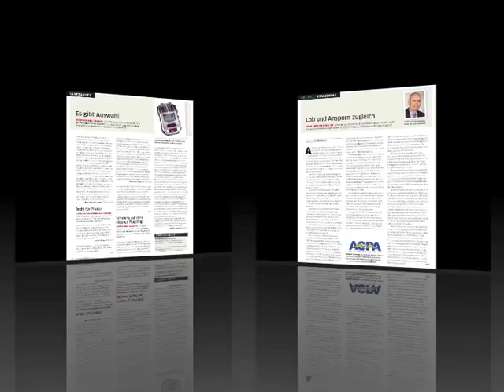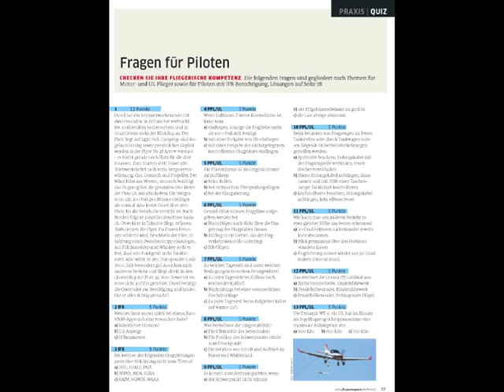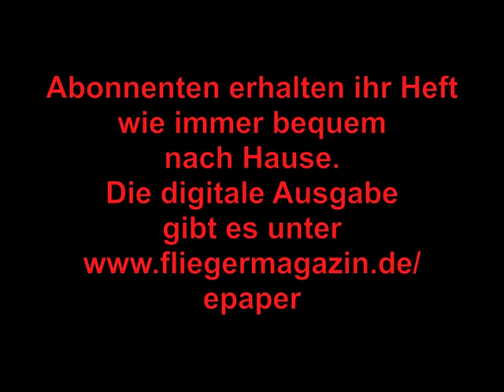fliegermagazin: Privatpiloten & allgemeine Luftfahrt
Ab 12. Mai 2015 ist fliegermagazin 6/2015 im Handel erhältlich!

Unsere Titelthemen: AERO 2015 - Alle News der Messe; Praxis Tipp: Sicher tanken per Kanister; Airshow-Pilot Dave Oldani und seine Yak-52; UL Pilot Report Aerospool WT 9; Trip von Dinslaken nach Tunis; Fünf Landegutscheine; ... und viele weitere Themen

Ihr fliegermagazin-Team